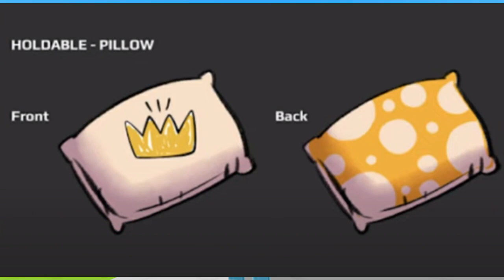PK XD SPOILER - NOVO PACOTE FESTA DO PIJAMA | PETER TOYS 3.0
Novo pacote de PK XD festa do pijava peter toys 3.0 será que vai ser com moedas ou com gemas ? O pacote vai ficar incrível cheio de efeitos e tem até travesseiro.